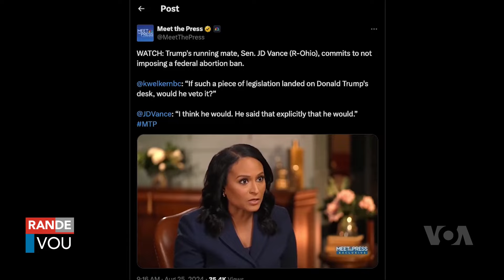Vance di Trump Pap Enpoze Entèdiksyon Federal Kont Avòtman Si l Eli Prezidan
KANDIDA POU PÒS VIS PREZIDAN PATI REPIBLIKEN AN JD VANCE DEKLARE DIMANCH 25 OUT LA LI PAP ENPOZE YON ENTÈDIKSYON FEDERAL SOU AVÒTMAN OZETAZINI SI LI MENM AK DONALD TRUMP RANPÒTE KOUS POU LAMEZON BLANCH LA.
Gade Plis Videyo VOA Kreyòl

Vwadlamerik (VOA) se pi gwo medya entènasyonal peyi Etazini, ki difize nouvèl ak enfòmasyon nan plis pase 40 lang etranje pou yon afè 236.8 milyon moun toupatou nan mond lan. VOA pwodwi kontni pou platfòm nimerik, televizyon ak radyo. Kontni nou fasil pou jwenn sou telefòn entelijan w ak sou rezo sosyal yo. Nou distribye kontni nou tou sou satelit, kab, FM ak MW. Gen yon rezo apepre 3,000 stasyon afilye ki difize kontni nou. Depi kreyasyon li an 1942, Vwadlamerik pran angajman pou kouvri yon fason konpreyansif nouvèl epi toujou bay pèp la verite. Pandan Dezyèm Gè Mondyal la, Lagè Fwad la, lit kont teworism global la ak lit pou libète toupatou nan mond lan jodia, VOA sèvi kòm egzanp prensip yon près lib.